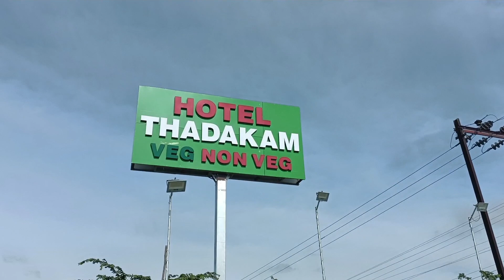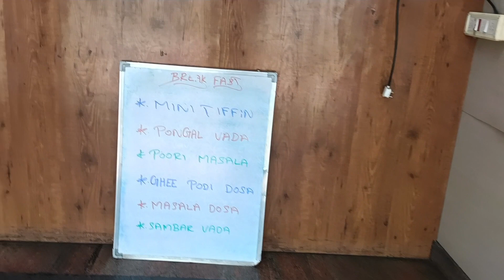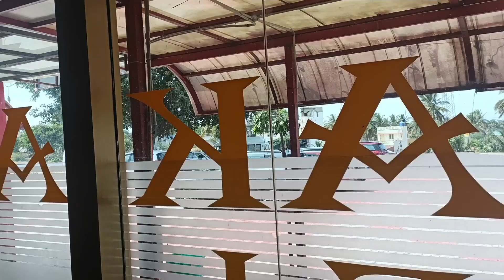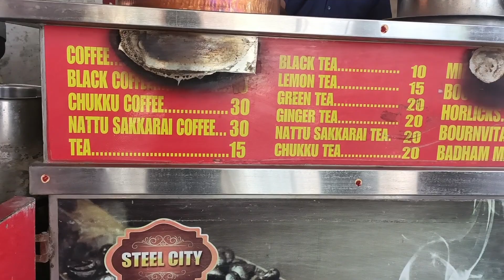Travel - Bangalore Long Drive destination||Breakfast Drive|| Bangalore to Hosur/Krishnagiri highway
Top  Places For One Day Trip Near Bangalore

THADAAKAM FAMILY RESTAURANT AND BAKES
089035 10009